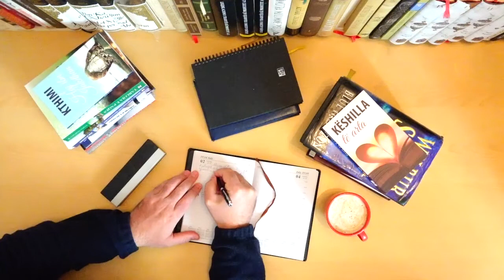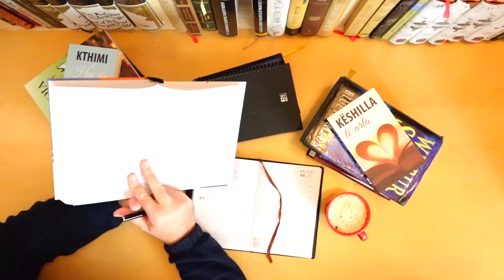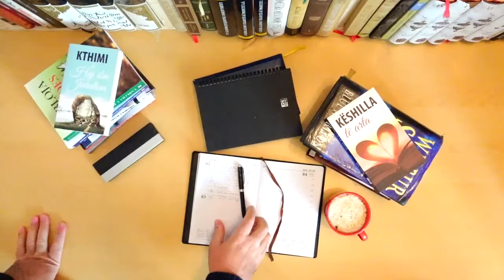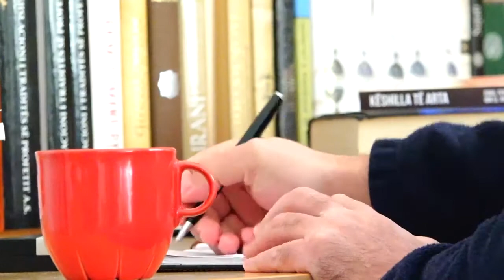Ruaje betimin tend!